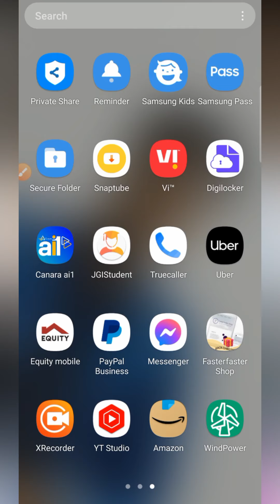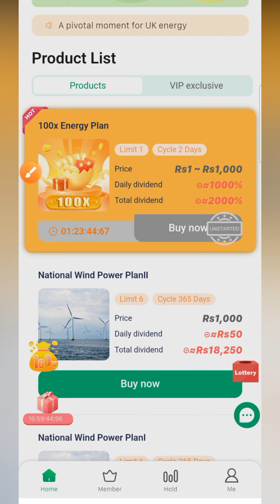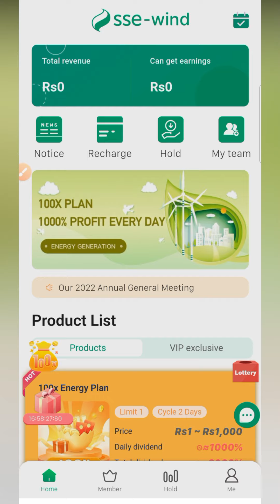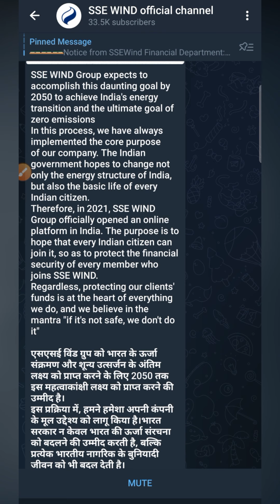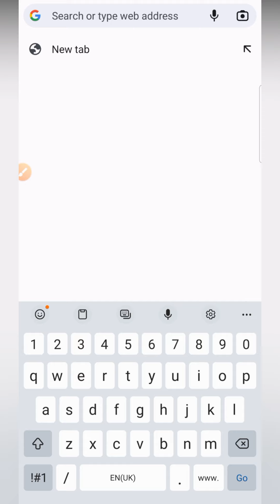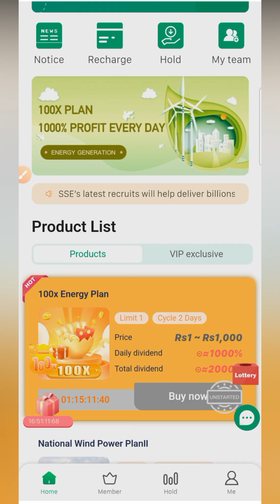(URGENT) SSE WIND EARNING APP CLOSING - WITHDRAWAL/ WIND POWER APP/ LEGIT OR FAKE/ SCAM/ BEWARE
FULL REVIEW - SSE WIND EARNING APP/ WIND POWER APP/ LEGIT OR FAKE/ SCAM/ KYC/ WITHDRAWAL/RECHARGE